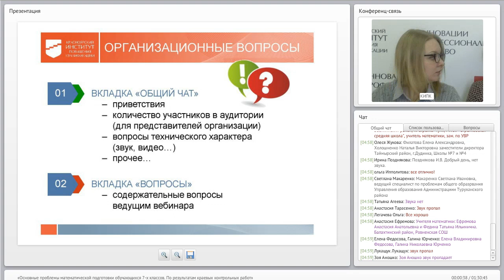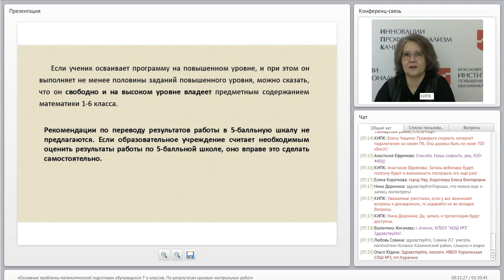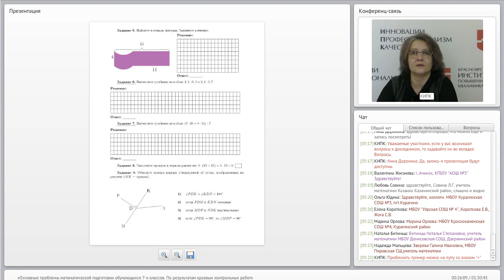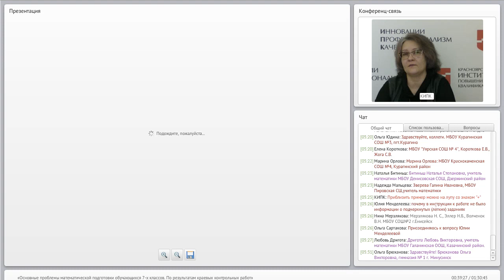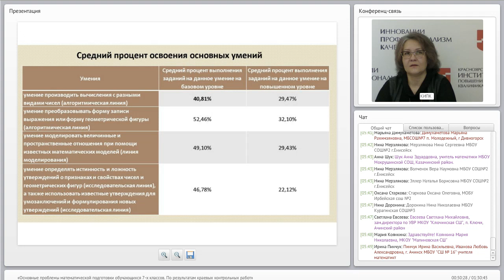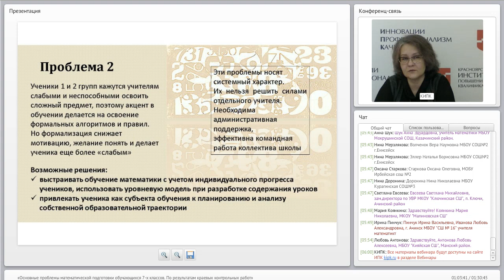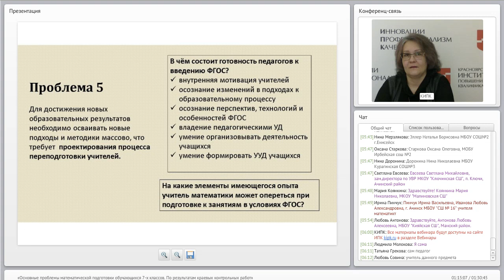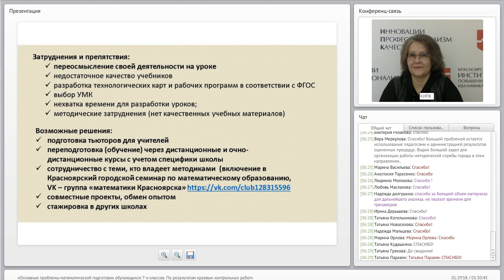Основные проблемы математической подготовки обучающихся 7-х классов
Знаменская О.В., Ликонцева В.Г. – «Основные проблемы математической подготовки обучающихся 7-х классов. По результатам краевых контрольных работ». 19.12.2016 г.